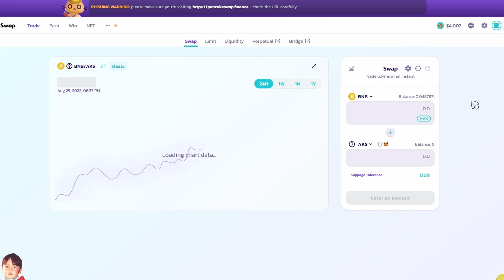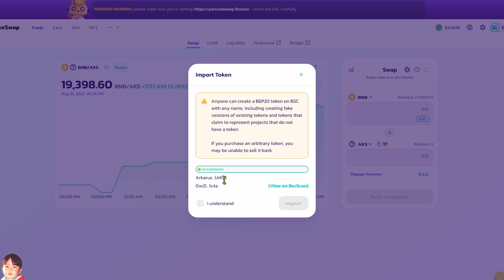Arkarus เกมวางแผนจัดทีมหุ่นยนต์ตะลุยอวกาศฝีมือคนไทย มีระบบ Play 2 Earn และ NFT ด้วยนะ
🔹Binance สำหรับซื้อขายเหรียญ
🔹Metamask Wallet สำหรับผูกเหรียญเข้ากับเกม

🔹เกมนี้ไม่มีภาษาไทย
🔹ใช้พื้นที่เท่าไหร่ไม่รูัเหมือนกันเพราะเล่นผ่านเว็บไซต์
🔹เล่นกับเพื่อนยังไม่ได้

0:00 สรุป
1:25 ช่องทางการซื้อตั๋วเปิดกาชาปอง
5:18 เปิดกาชาปอง
7:06 PVE
11:19 PVP
15:06 วิธีอัพเกรด
18:49 วิธีอัพเกรดยานแม่
20:13 เอาหุ่นยนต์ไปขายยังไง?